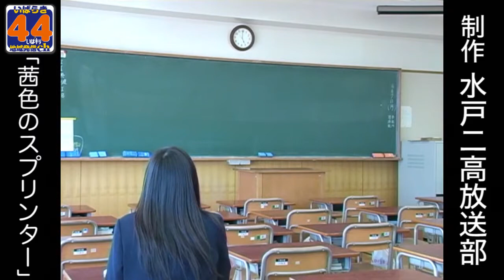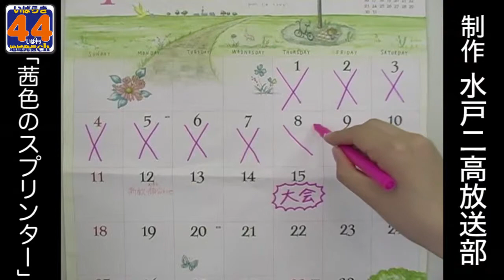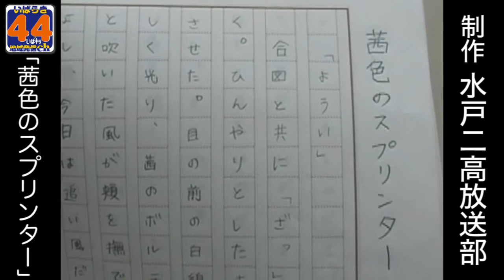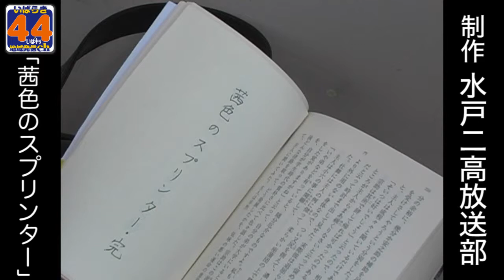地域発信４４ch 水戸支局／水戸二高放送部制作「茜色のスプリンター」